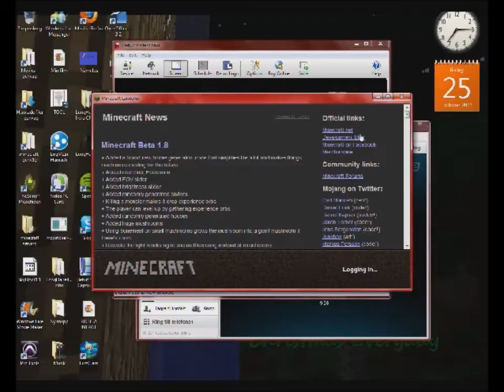Minecraft server sky block part 2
still messing around